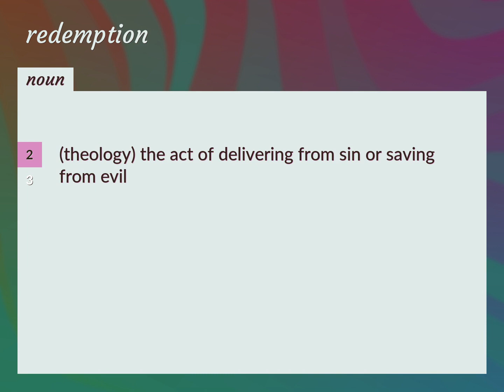Redemptions | meaning of Redemptions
What is REDEMPTIONS meaning?